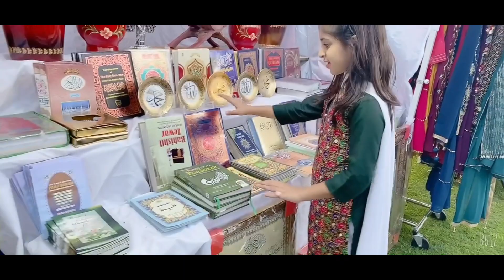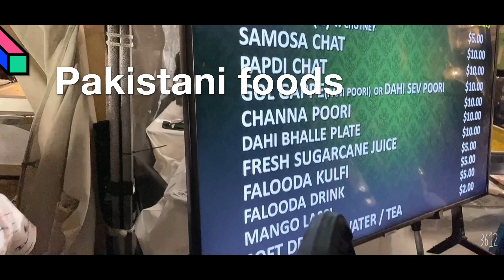Pakistan celebrate Independence Day in USA Los Angeles￼ music concert Pakistan food much more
Pakistan’s Independence Day celebrate in USA kiran and Adiyan from USA /Pakistan zindabad
14 August 2022